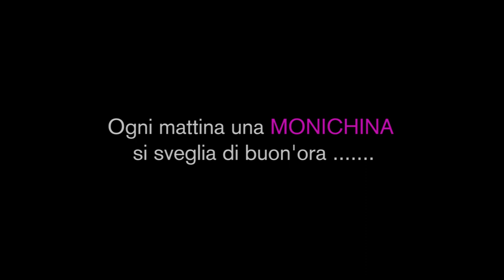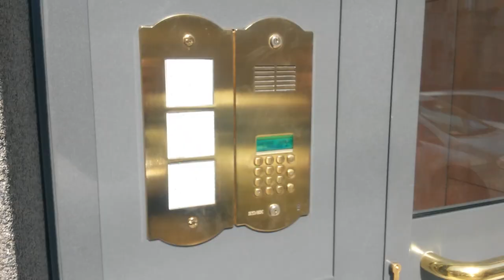Video Saluti _ POLIMI ARCHLEO _ Laurea Aprile 2015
Laurea Mony, Aprile 2015, Red Carpet Production